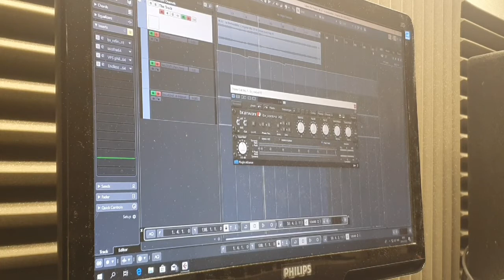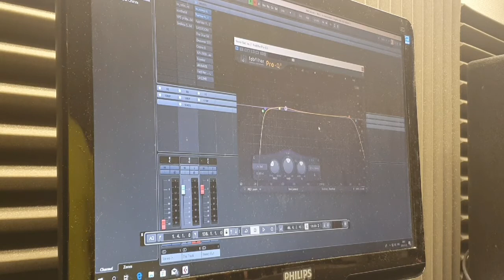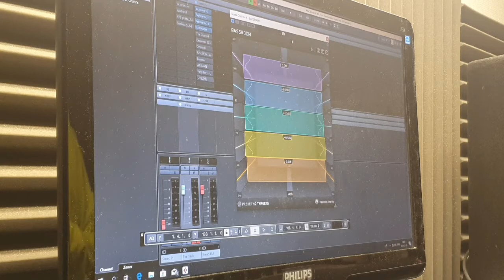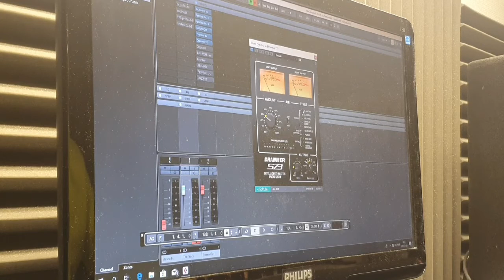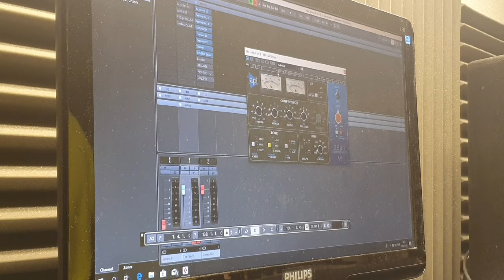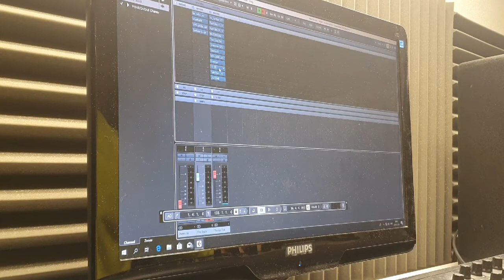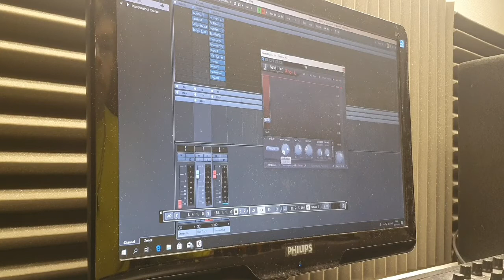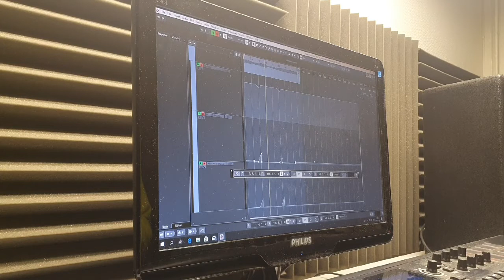Hur Man Mastrar EDM Musik ( Mastering Tutorial 2020 )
I den här videon mastrar jag en av mina up n coming releases, alla plugins jag använder kommer jag att länka i beskrivningen här nedanför. Två stycken labels är redan intresserade av den här låten, så 2020 ser ljust ut med första releasen släppt på Less Is More Records. Har ni några frågor är det bara att kommentera i kommentarsfältet.

2020 kommer kursen i EDM att starta som är ett samarbete med Studie Vuxenförbundet, den första kursen inriktar sig till nybörjare i musikproduktion med inriktning på elektronisk musik. Anmäl er till kursen här nedanför.

För er som redan har lite kunskap i området kan gå privata lektioner, hur vi lägger upp kursen beror på hur långt du har kommit och vad du vill lära  dig. Då anpassar jag kursen efter era behov, det man kan lära sig är:

Privat Lektioner:

1: Musikproduktion Nybörjare
2: Mixing
3: Mastring
4: Dj Kurs

Fabfilter: Pro-Q3, Pro-L

Cytomic: The Glue

Mastering The Mix: Animate, Bassroom

Plugin Alliance: BX-Control V2, Refinement

Oaksound: Soothe

Vengeance Sound: Philta Xl

Waves: Api 2500 Compressor

Det här är första mastrings  videon, det kommer att komma flera tutorials på den här kanalen. Glöm inte att prenemurera och lika.

Ha det MVH M.J.E